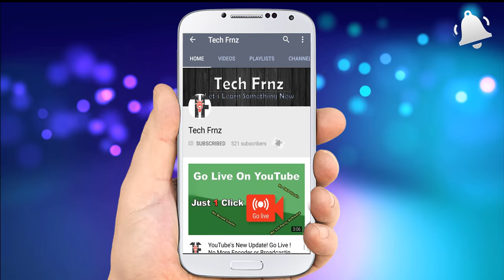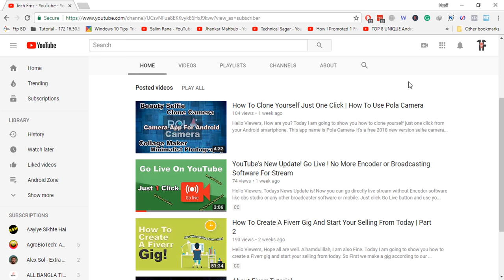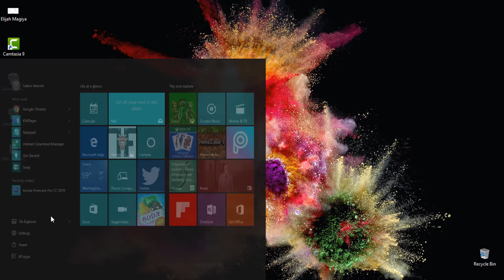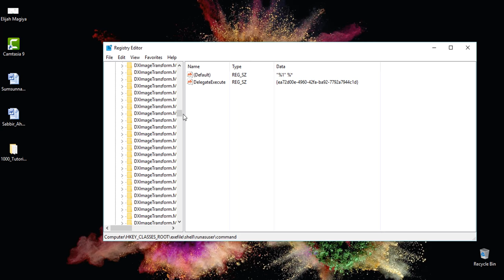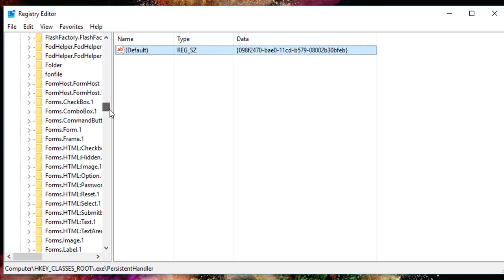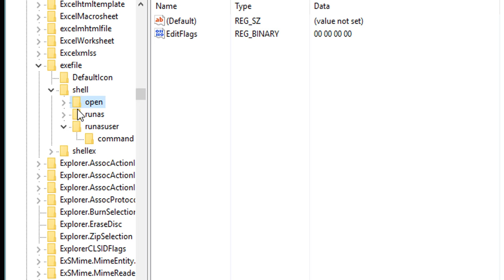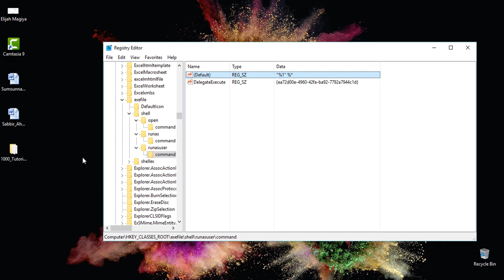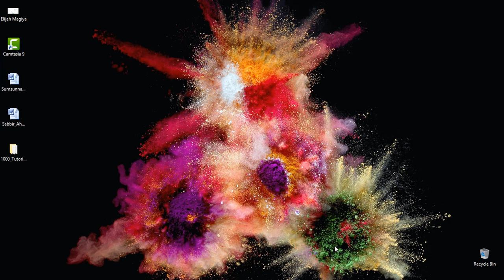How To Fix You Will Need A New App To Run This exe File | Unable To Open .exe Files In Windows 10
Hello Viewers,

Not being able to open .exe files can be a big problem, but you should be able to fix it simply by changing your registry. For some unknown reason, the values in your registry can be changed from default and that can prevent .exe files from opening. So Today I am going to show you How To Fix "You Will Need A New App To Run This Exe File". To fix this problem, follow these steps:

1) You need to click start menu, then write RegEdit.
2) Then right-click on RegEdit and run as administrator,
3) Now go to the HKEY_CLASSES_ROOT exe file shell open command key in the left pane.
4) Search .exe file folder and Put this code there “%1” %*.
5) After completing this please restart your computer.

All Done. So please watch this video and solve this problem. Unable to open .exe files in Windows 10 can be a big problem and prevent you from running all applications normally, but as you can see, this problem can be easily solved by using one of our solutions.